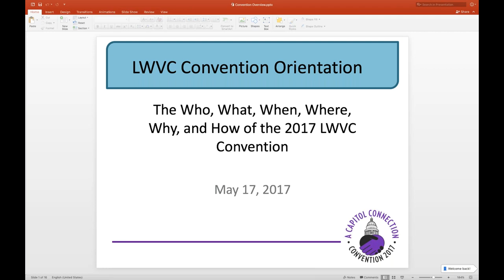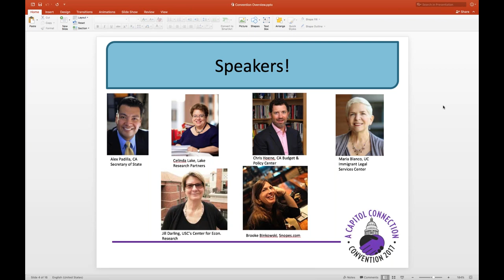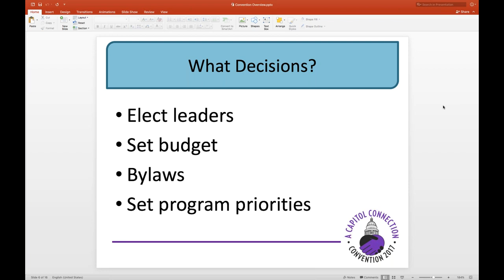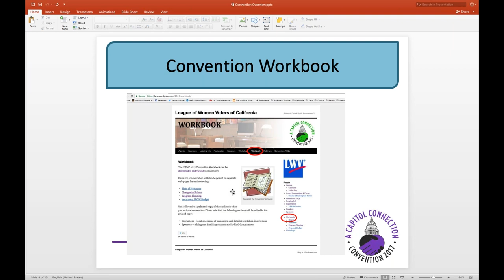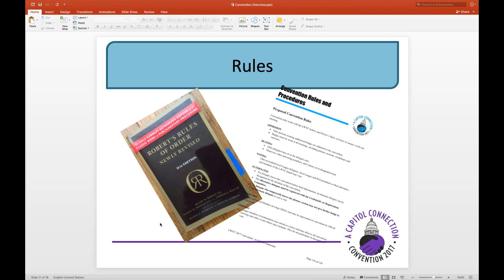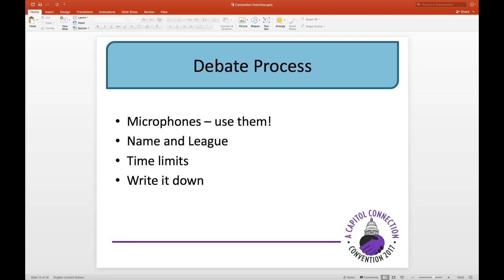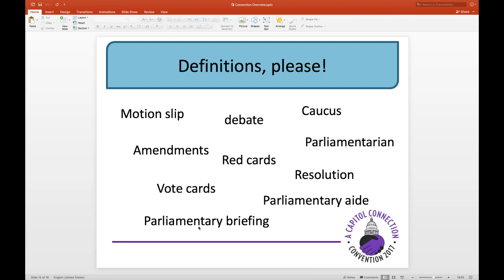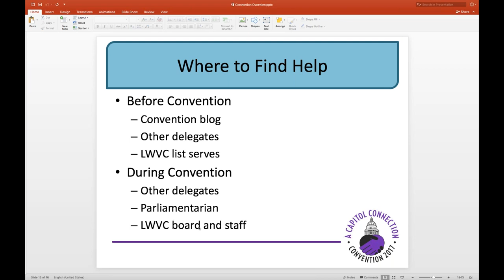2017 Convention Orientation